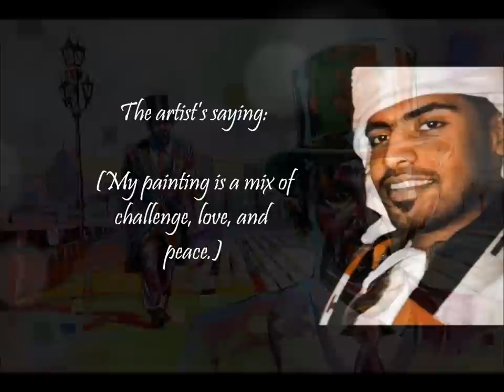Artist Ahmed alhosani - SHEIKH MOHAMMED BIN RASHID AL MAKTOUM PAINTING 2013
Ahmed Al Hussani is an Emirati artist born in Sharjah, UAE. He began painting at the age of two, and his talent would be noted repeatedly throughout his adolescence. Winning the first place in a public school competition (Ajman, 1997) was the real start for him as an artist. He then graduated from the Institute of Fine Arts (Sharjah, 2005) as the first with distinction in his division. There he was supervised by the Russian-Yemeni pioneer artist Dr.Mohammed Ja'afar, and the influence of his teacher is visible in his style.
 Ahmed was chosen as the UAE representative by H. H. Sheikh Mohammed Bin Rashid Al Maktoum after several achievements such as winning the first place in the UAE-wide Art Education competition (drawing and painting -- pastel portrait, 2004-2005), first place in another UAE-wide competition in portrait drawing (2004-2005), and first place in several art competitions at celebratory events during Sharjah Heritage Days (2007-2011).

Ahmed's paintings show parts of human stories in a dramatic atmosphere filled sometimes with deliriums and other times with tranquility, living in a reality that looks more like a sketch or a play.